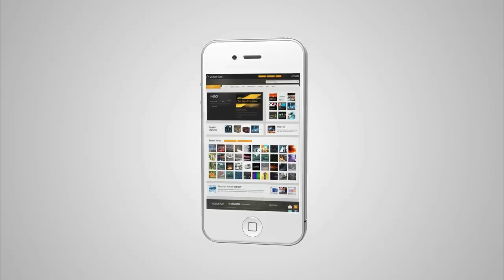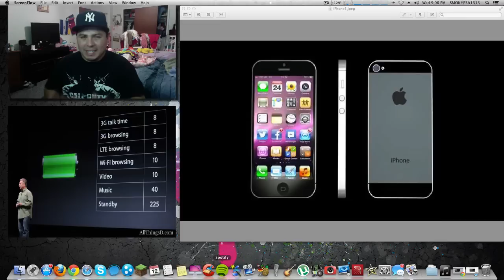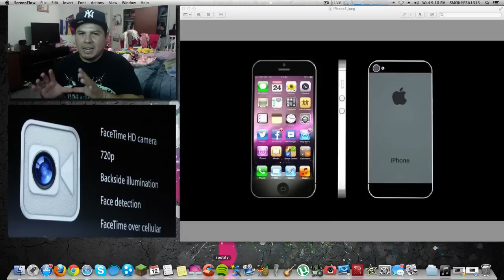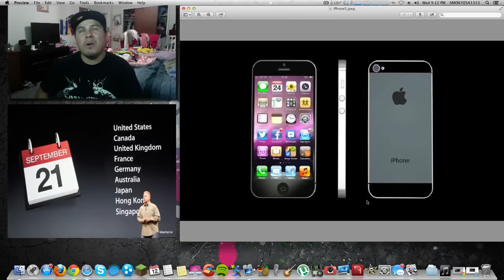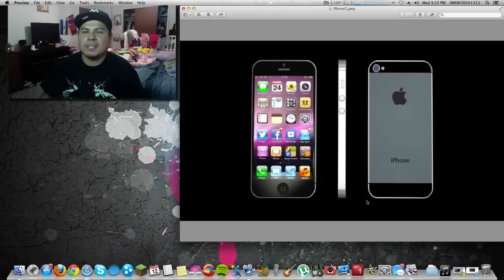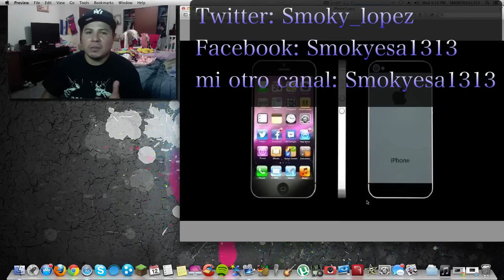APPLE PRESENTO EL NUEVO IPHONE 5 "EN ESPAÑOL"